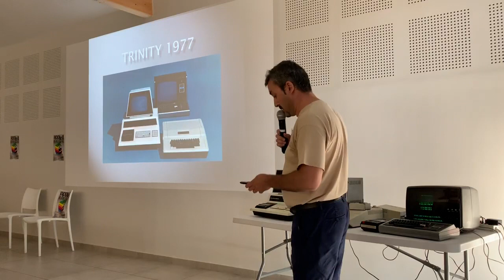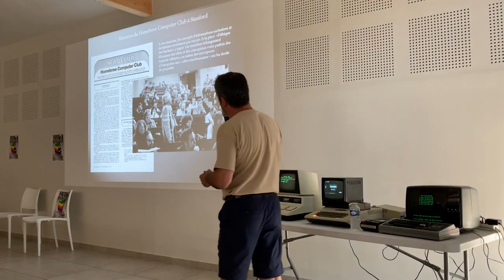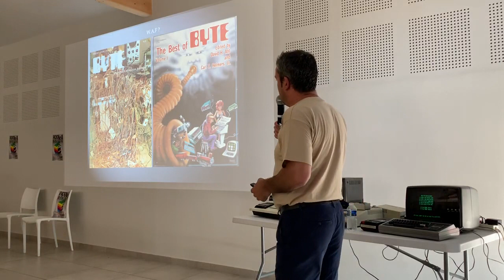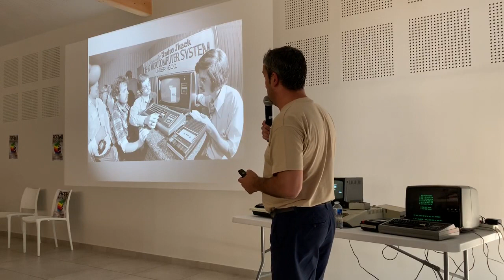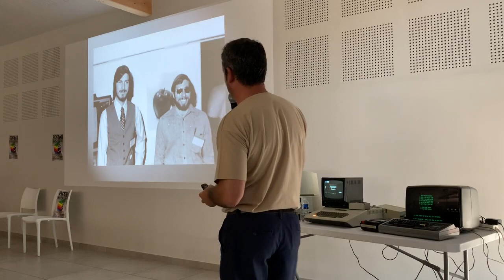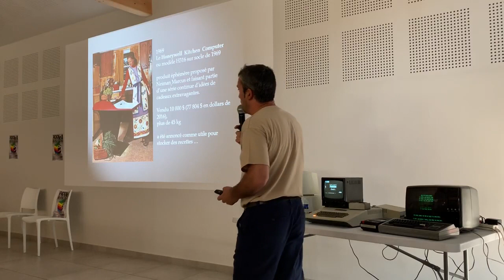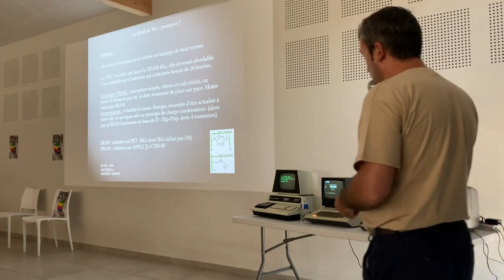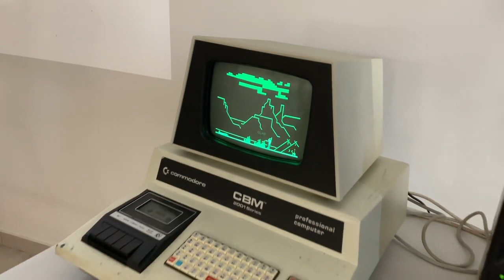Apple II Festival 2019 - Trinity '77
Raphaël nous raconte l'apparition, en 1977, des 3 premiers micro-ordinateurs qui feront démarrer la révolution de l'ordinateur personnel: Apple ][, PET-CBM, TRS-80.